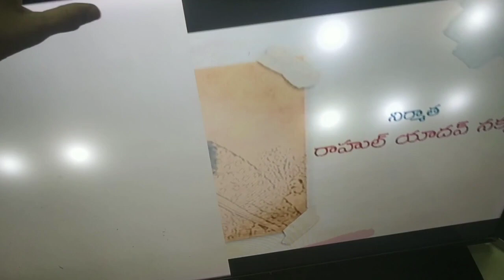SAMSUNG LED TV PICTURE FLICKER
led tv picture flicker problem due to one side gate lines short